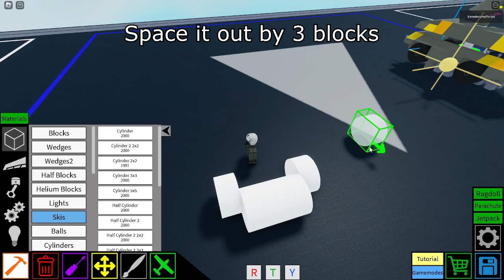BRDM-2 Armored Car | Plane Crazy - Tutorial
Next:

-Aircraft:
Hawk T1
Su-34
IL-28
Aero L-159 ALCA
Jas-39 Gripen
JF-17 Thunder
Su-57 Revamp
F-22 Revamp
F-35 Revamp

-Boats:
LS 3? (Ww2 German) (Waiting results first video)
Ya-5M? (Soviet) (Waiting results first video)

-Helis:
CH-47 Chinook
Eurocopter Tiger?
Ka-50
V-22 Osprey
CH-53

-Tanks:
9K37 Buk M1 SA-11
Sturmgechutz

In consideration to add to the list:

T-84 Oplot
A-40 Flying Tank (may be deleted)
F-101 Voodoo
Vautour (May be deleted)
GAZ Tigr
AN-2
HA 200
Me-264
Tu-104 (Complicated)

＝＝ Ｉｎｆｏｒｍａｔｉｏｎ ＝＝
Controls (if you put them properly)
W - Forward
S - Backward
A - Left
D - Right

P - Hatches/Doors

➤ ᴘʀᴏɢʀᴀᴍꜱ ɪ ᴜꜱᴇ:

*Video Editor: Sony Vegas Pro 14.0
*Recorder: OBS Studio
*For making thumbnails: Photoshop

Sov:
.kv-6
.Kv-4
.T72
.T-18 Light tank
.IS-7
.Mendeelev Tank
.Katyusha
.Bm-21
.SU 100
.SU-152
.pgrc YARS
.An-22
.Tu-160
.Pe-2
.Illyusshin IL-28
.Yak-141
.9K22 Tunguska

Ame:
.F117 NightHawk
.F3H Demon
.at-6 wolverine
.O-2 Skymaster
.T-95
.lav 25
.M10
.M551 Sheridan
.M24 Chaffe

Ger ╬:
.Lippisch Gleiter Bombenflugzeug
.BV 40
.Do 335
.Fw 200 Condor
.Bv 40
.Grille 15
.E25
.OT-810
.SDK251
.Ferdinand
.Hetzer
.A7V
.Rauppenschlepper Ost

Jap:
.J2M3 raiden
.mitsubishi g4m
.Type 97 chi ha
.g10n
.ki-61

SWE:
.Saab JAS39 Gripen
.strf 9056

FRE:
.Renault FT
.Char B1
.Amx 13 75
.Somua S-35

BRI:
.Fv4005
.Churchill
.Matilda
.Mark 4
.Centurion
.Vampire F Mk3
.Electric Lighting
.Hawker HUNTER
.Universal Carrier
.Gloster meteor

CAN:
.CF-105 Arrow

CHINA:
.Xi'an jh-7

IND:
.Hal Tejas

AUSTRALIA:
.CAC Boomerang

VEN:
.Tiuna
.T-72B1

ARG:
.TAM

POL:
.TKS Tankette
. pzl p11.c

ROM:
.IAR 80